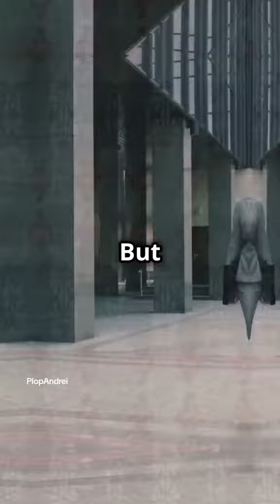Meet María Asunción Aramburuzabala: Mexico's Billionaire Businesswoman